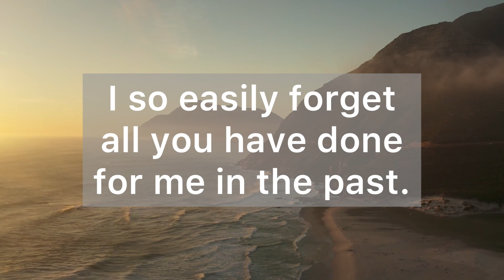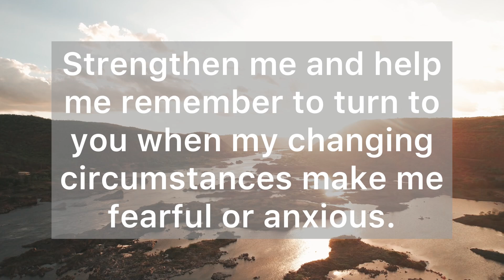A Short Prayer to God for Strength, Faith and Blessings - Daily Prayers #632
Dear Heavenly Father, thank you for the precious encouragement I find in your presence. Your Word tells me you are faithful, yet I let my worries diminish my trust in you. I so easily forget all you have done for me in the past. Forgive me, Lord, and enable me to surrender my concerns into your care. I know that you carry all burdens, and I ask that you share your wisdom with me during the difficult times. Strengthen me and help me remember to turn to you when my changing circumstances make me fearful or anxious.  May I seek you in good times and difficult times and learn to trust you more every day.

"And whatever you ask in prayer, you will receive, if you have faith.” (Matthew 21:22)